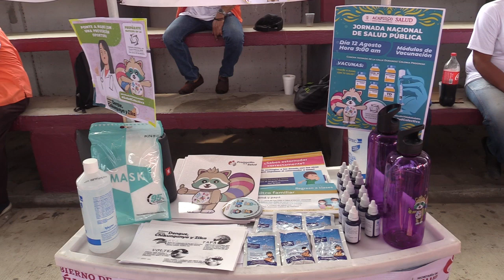RTGnoticias | Jornada nacional de vacunación y atención a la salud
Con la  participación de más de 21 programas para la atención de la salud ciudadana se inauguró este martes la jornada de salud pública que culminará el próximo 23 de agosto.